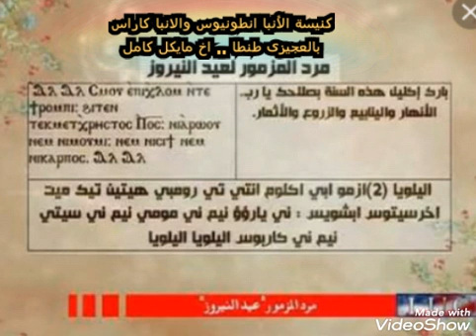مرد المزمور ل عيد النيروز ..مرحلة 3/4ابتدائي مهرجان الكرازة2020 الجزء الاول ..اخ مايكل كامل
كنيسة الأنبا انطونيوس والانبا كاراس بالعجيزى طنطا